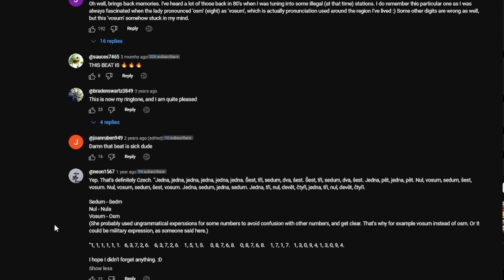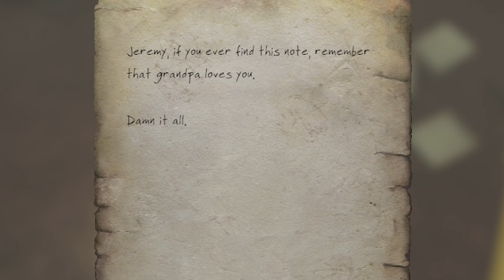This is The BEST Fallout Horror Mod - Fallout 4 Whispering Hills Mod Finale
In finale for Fallout 4's Whispering Hills horror overhaul mod we will be discovering the secret behind the hidden locked door inside the Blue Creek Apartments. We will also meet the estranged scientist of Whispering Hills and help them combat what has happened to the town.

If you're a fan of Fallout 4 or Silent Hill be sure to watch this video!

Check the mod out here!

Credits
Intro Retro Synthwave John Carpenter 2.5 hour mix by

(Outro song) Fukashigi no Carte Type Beat (Prod. Heaven)